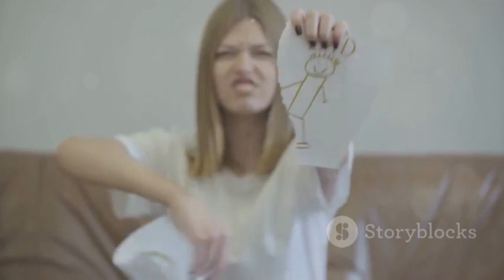Nightmare Encounters: Unveiling Real-Life Horror horror Horror Fictional stories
In need of a bone-chilling thrill? Look no further! In this shocking video, we dive deep into the realm of real-life horror experiences, exposing the terrifying truth behind nightmare encounters.

Join us on this hair-raising journey as we recount unnerving encounters that will leave you questioning reality. From haunted locations to paranormal phenomena, we leave no stone unturned in our pursuit of the unknown.

Prepare to be on the edge of your seat as we share firsthand accounts and spine-chilling stories that will send shivers down your spine. We peel back the layers to reveal the gripping details that will leave you breathless.

Whether you're a die-hard horror fan or simply seek a thrilling experience, this video is a must-watch. But be warned, this video may haunt your thoughts long after it's over. Will you dare to uncover the chilling truth?

OUTLINE:

00:00:00 The Unseen Terror
00:01:56 The Haunting Past
00:03:49 The Nightmarish Reality
00:05:40 Conclusion